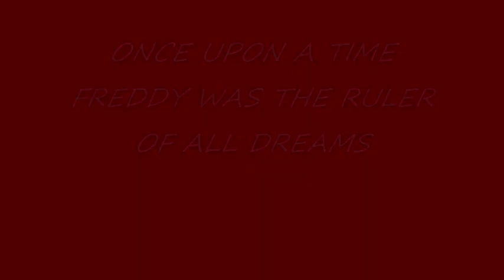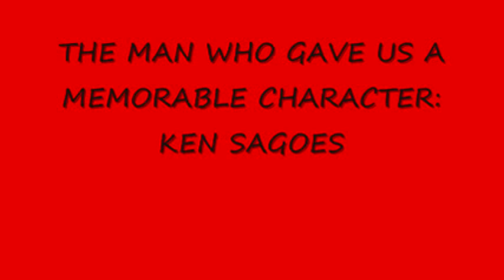KINCAID TRIBUTE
My fav. character from "Nightmare on elm street 3 and 4" movies! Roland Kincaid is played by actor (Ken Sagoes)! Kincaid is funny and if you have seen the films then you know what I'm talking about! I chose the song "Stop being Greedy" byrapper DMX! It matched Kincaids character just well! Sorry for all the profanity I chose but I dont use those words believe me!